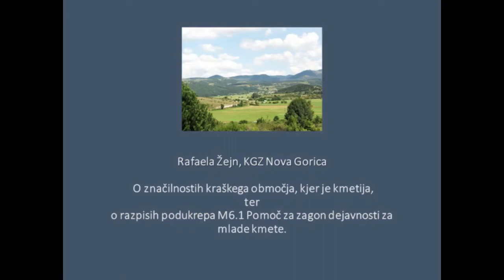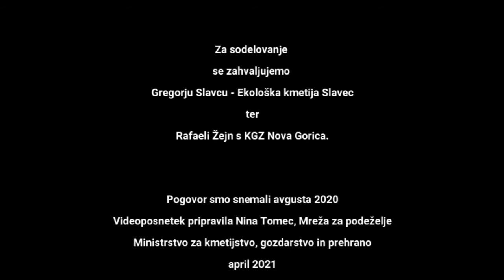Didaktična ekološka kmetija Slavec – Tukaj vsak odkrije veselje do živali (s podnapisi)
Gregor Slavec je mlad prevzemnik raznolike didaktične ekološke kmetije v Knežaku pri Ilirski Bistrici.
Kmetija je usmerjena v rejo govedi, koz, ovc, osličkov ter kokoši. Med njimi imajo že vrsto let avtohtone oz. tradicionalne pasme domačih živali, to so: srnaste koze, drežniške koze, štajerska kokoš, kranjska čebela, cikasto govedo.
Poleg naštetega je Gregor tudi čebelar in ima na kmetiji postavljen učni čebelnjak s kranjsko čebelo ter posajen nasad ekoloških malin.

Kmetija sprejema različne skupine obiskovalcev: vrtčevske otroke, osnovnošolce, starejše in invalidne osebe.

V bližnji prihodnosti bo ustvaril tudi manjšo trgovino, v kateri bomo lahko izbirali med pridelki tudi ostalih (ekoloških) kmetij.